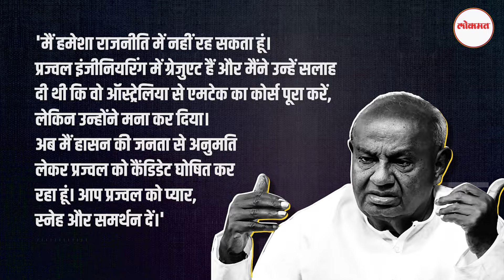Prajwal Revanna Video Case : प्रज्वल के सेक्स वीडियो वायरल होने के पीछे की क्या है कहानी?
Although Prajwal Revanna is a well-known face in Karnataka. PM Modi had also come to appeal for votes for Revanna. But now what is Amit Shah saying about Revanna? Who is Prajwal Revanna whose 2500 videos went viral overnight? Such videos due to which even BJP is now in trouble and Revanna has fled abroad.